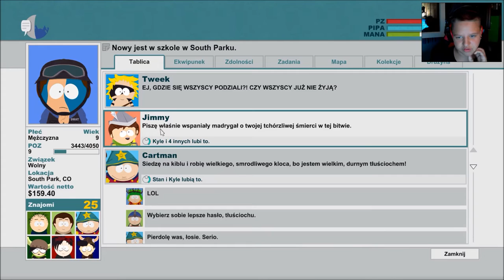Zagrajmy South Park Kijek Prawdy #6 Wbijamy do Taco Bell !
W kolejnym odcinku z South Park : Kijek Prawdy !